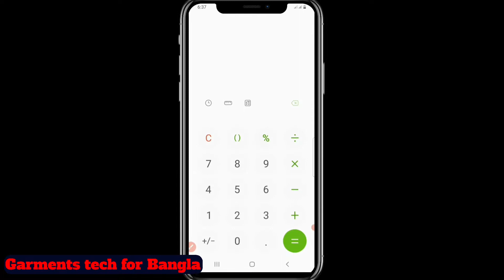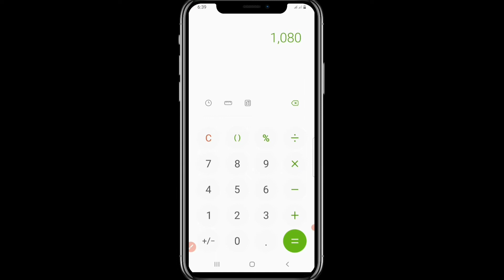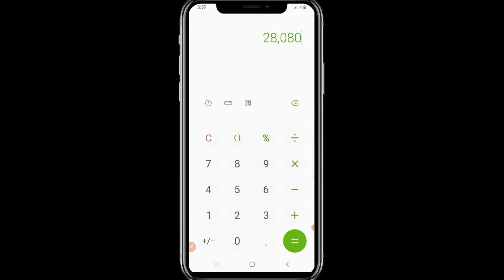Sleeve Join Operator High Salary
In this video, I have shown you how to make a slip joint on a garment overlock machine oparetor you can make a monthly high salary. Watch this video and learn how to make a slip joint. And take a look at how much is the maximum monthly salary of those who join Slive at the contact rate

Timestamp:
0:00 Introduction
0:48 Sleeve Join Timing
1:48 contac Rate calculating
4:15 Reca